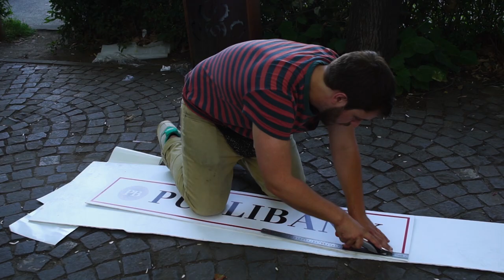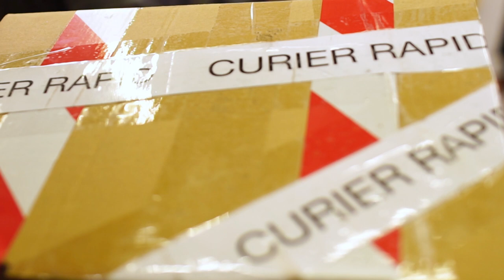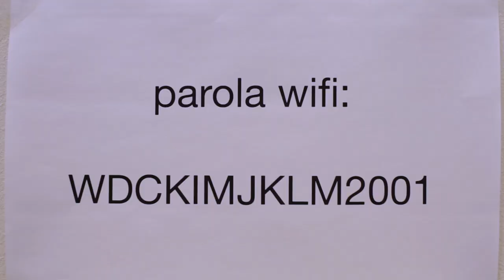Bank sequence | Making of the movie dogpoopgirl | Behind the scenes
Sequence from making of the movie
Directed by Irina Epifan

Inspired by the true events of the Dog Poop Girl incident that took place in South Korea in 2005, Andrei Hutuleac's first feature film is a necessary cautionary tale about the dangers of Internet vigilantism in an ever-connected world.

Director: Andrei Hutuleac
Writer: Andrei Hutuleac

Producer: Dan Chisu
Co-producer: Andrei Gheorghe
Associate producer: Andrei Hutuleac
Director of Photography / Cinematography: Constantin Ene Jr.

Production Manager: Cosmin Dogaru
Production Coordinator: Willy Pearlson
Production Accountant: Anca Galu
Location Manager: Madalina Manda
Post-production Supervisor: Viorel Chesaru

1st Assistant Director: Mihai Chirila
2nd Assistant Director: Maria Dragoi
3rd Assistant Director: Alexandru Acsinte
Script Supervisor: Anca Florescu
Coordonator Figuratie: Silviu Velicu

Production & Costume Designer: Adeline Andreea Badescu
Assistant Production Designer: Victor Diaconu
Props Master: Denis Memedali
Costume Superviser: Alina Ababei
Wardrobe Assistant: Miruna Scortariu

Special Makeup Effects Artist: Sandra Potamian
Hairstylist: Alina Petcu

Boom Operator: Dan Damian
Sound Recordist: Marius Obretin
Dialogue editor / re-recording mixer / sound designer: Alexandru Dumitru
Sound designer / sound editor: Razvan Ionescu

Editing: Alex Pintica
Visual Effects Artist: Felix Lepadatu

1AC/Focus Puller: Horatiu Carpiuc
2AC/Focus Puller: Andrei Radulescu
3AC/Focus Puller: Ciprian Vidroiu

Associate Editor & Downloader: Claudiu Trif
Colorist: Laurent Morel

Assistant Script Supervisor: Ioana Pasarin

Gaffer: Costel Dinu
Electrician 1: Ionut Cone
Electrician 2: Radu Danian
Grip: Dragos Agavriloaiei

Craft & Catering: Mariana Ciutacu
Transport Coordinator: Cristi Agopian

Stunt Coordinator: Deliu Ionut
Dog Trainer: Marin Gabriel (Gaby Rocco Dresaj Canin)

Behind the scenes / making of: Irina Epifan